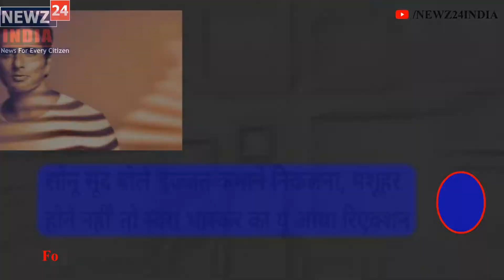HOT HINDI UPDATES | NEWZ 24 INDIA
WELCOME TO NEWZ 24 INDIA